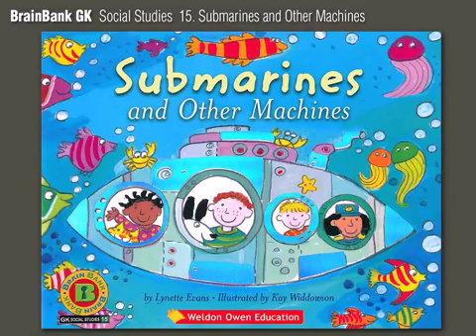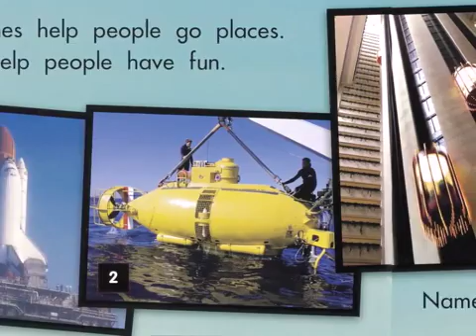[브뱅Style]논픽션 최강자 브레인뱅크 GK 15.Submarines and Other Machines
논픽션 최장자. 브레인뱅크 [ 다큐멘터리 영상북 ] GK.15 Submarines and Other Machines 살아있는 영상들을 통해 아이와 재미있게 영어에  친숙해 지세요.